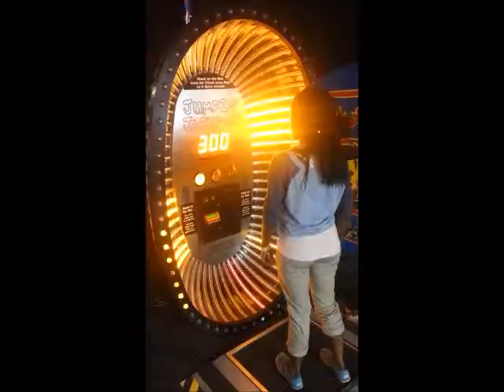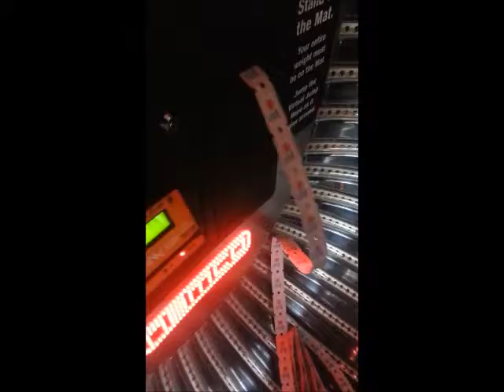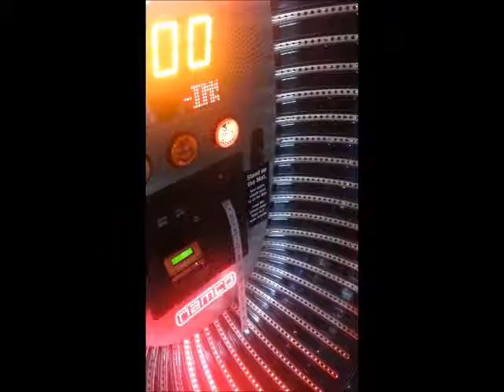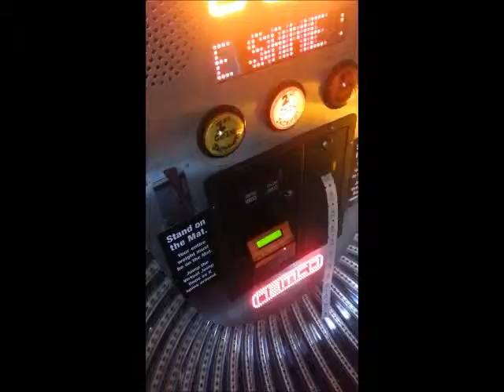Family Fun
Me and my cousin'z having too much fun for one day.